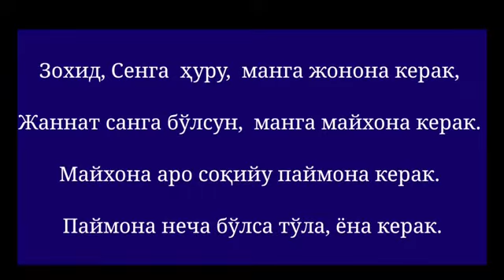82-қисм.Навоийхонлик-Рухоният сирлари, Аллохни таниш маънавий сухбатлар.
Mavlono_Rumiy Masnaviy Jaloliddin Rumiy Masnaviy manaviy Allohni tanish Xazrat Alisher Navoiy